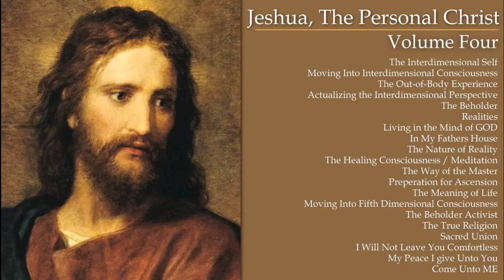10 Jeshua, The Personal Christ Volume IV The Healing Consciousness Meditation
Hello Everyone!

Catherine